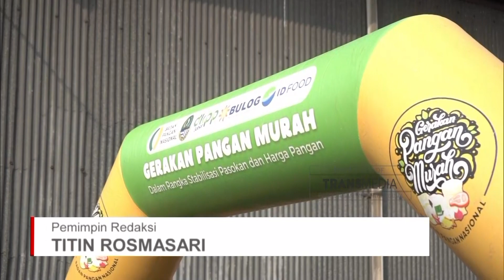Bersama Bank Indonesia, Inflasi Terkendali, Pasokan Aman, Lebaran Nyaman (Dialog Jabar Today)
Saksikan berita terbaru seputar Jawa Barat, setiap Senin hingga Jum’at dalam:
- Redaksi Jawa Barat, di layar TRANS7 Jawa Barat, pukul 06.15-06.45 WIB - CNN Indonesia Jabar Today, di layar CNN Indonesia Jawa Barat, pukul 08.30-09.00 WIB.

Follow & Mention Instagram kami di:
 Follow & Mention Twitter kami di:
Follow & Like Fanpage Facebook kami di:
Transmediajabar